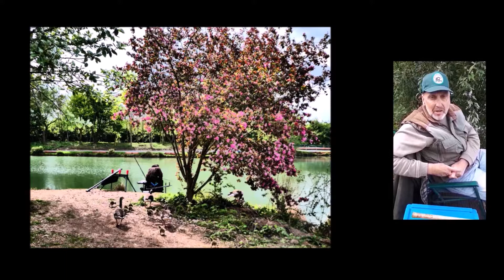Life After Rehab Part 1